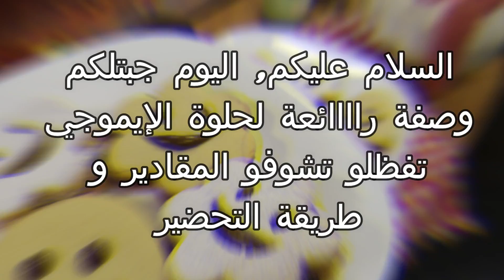حلوى الايموجي بمذاق لا يقاوم 😀😄😃